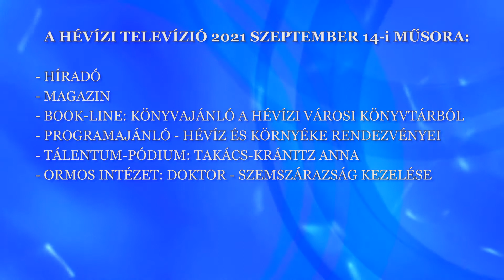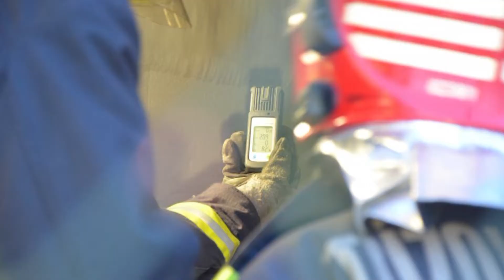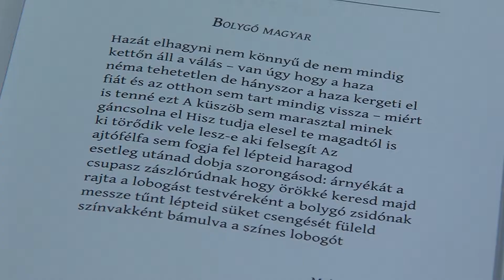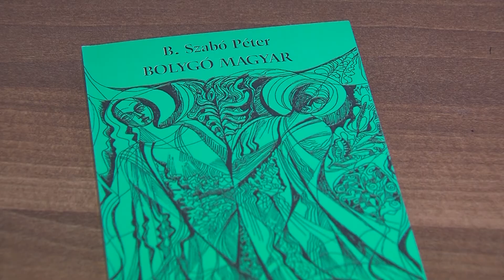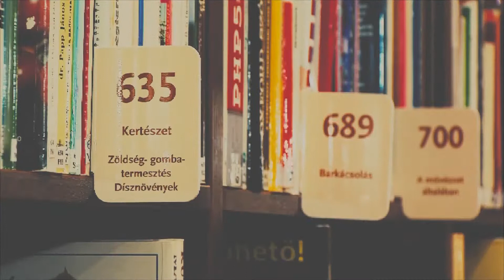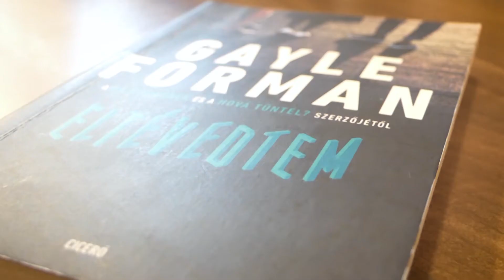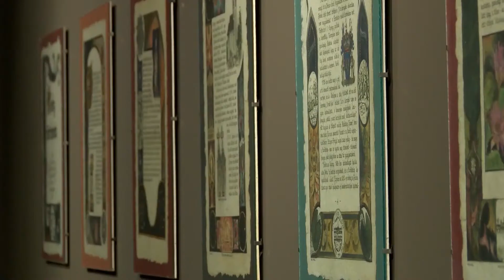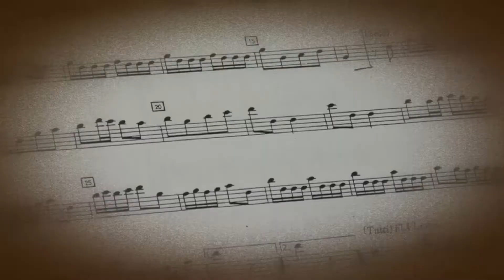A Hévízi TV 2021.09.14-i adása